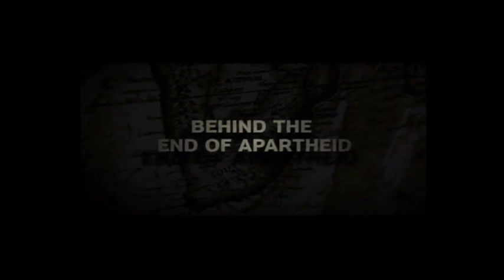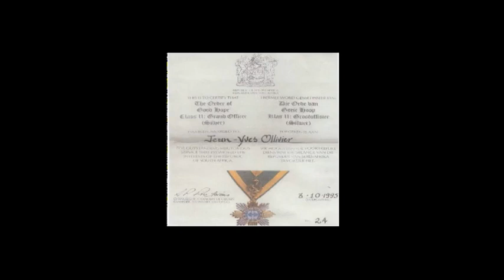Interface - Plot for Peace, 30 July 2014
South Africa's transitio to democracy took courage, forgiveness and a shared hunger for peace. The documentary: Plot For Peace tell the remarkable story of one man who contributed to liberation.

A documentary on the mysterious Frenchman, Jean-Yves Ollivier who helped to facilitate the release of Nelson Mandela is the subject of our discussion on Interface tonight. Plot for Peace premiered at Nu-Metro Cinema Hydepark last Thursday.